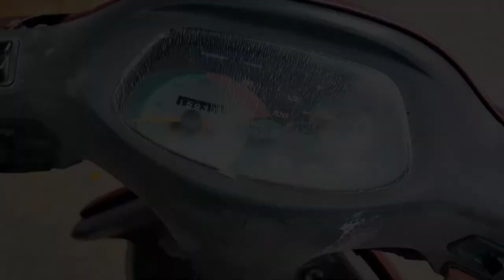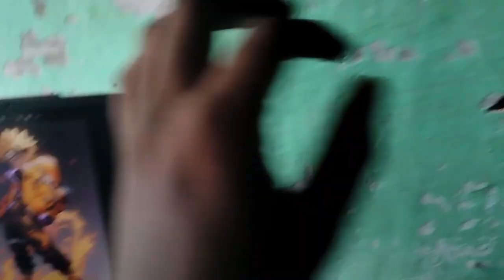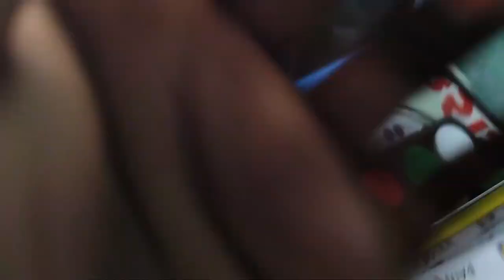Naruto Drawing On Home Wall - Rana Vlogs